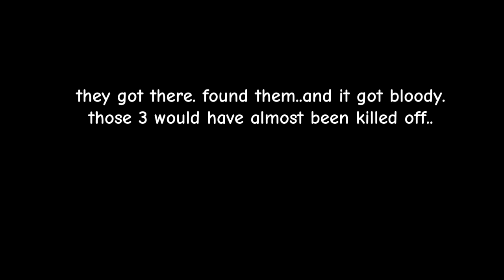Don't Do It Without A Plan — S2 E4 |The Frin Clan| S2 FINALE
jitsh crazy brahh